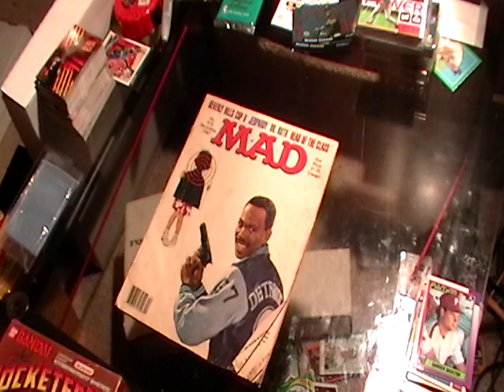WECOME TO MY CHANNEL!!!!!